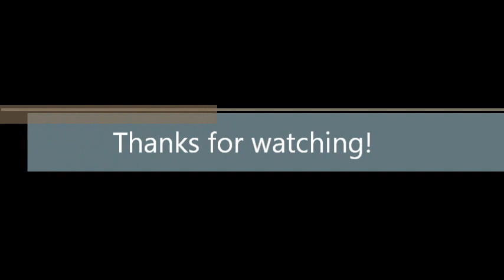Jump Ropers are Awesome 2012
The purpose of this video essentially, is to spread the word about the sport (not a hobby or anything like that!) of Jump Rope, letting the rest of the world know about this awesome sport.
The athletes u see in the video come from a variety of counties, from USA, Belgium, Australia, China, Japan, France, Hungary, UK, South Africa, Brazil, the list goes on and on.

Thanks!